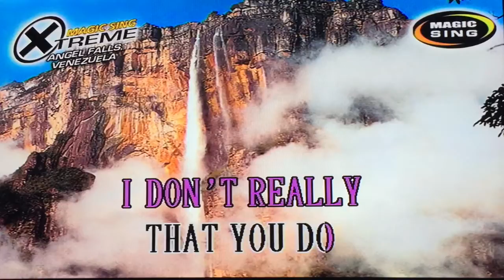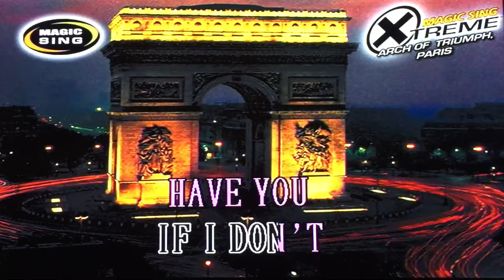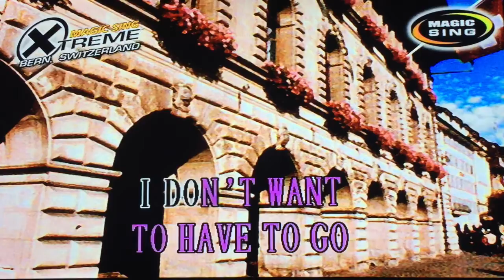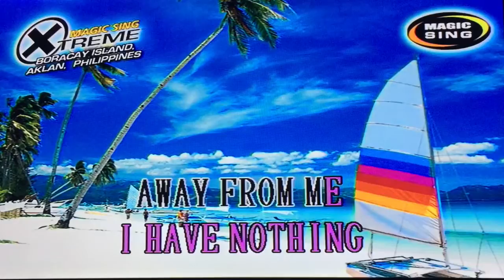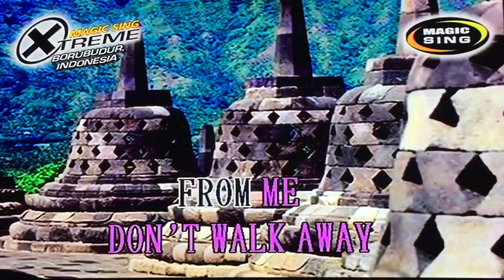I Have Nothing by Whitney Houston - Karaoke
Purchase magic sing here: